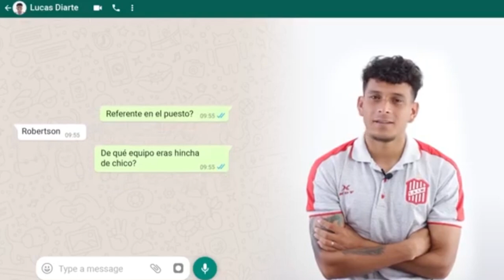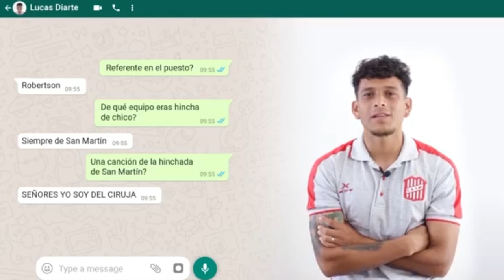Llegó el 3! Lucas Diarte es nuevo jugador de BELGRANO - Conocé su historia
Llegó Lucas Diarte. De último pasó por San Martín de Tucumán, el 3 que BELGRANO buscó en algún momento, hoy se pone la celeste. Acá todo sobre su historia, de dónde viene, dónde jugó, goles y mucho más

Mis redes

Las redes del sponsor, me hacen la onda y lo siguen genteee